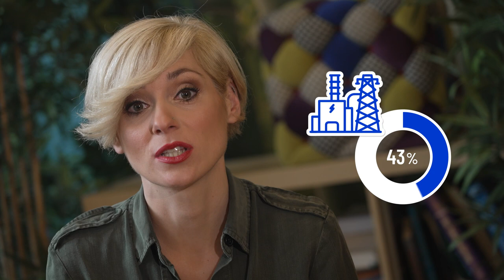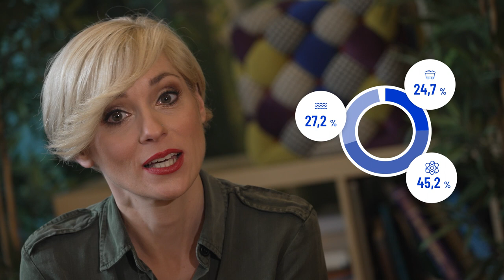EN-LITE spletni tečaj: Energija za industrijo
Oglej si 15-min mladinski izobraževalni video o oskrbi industrije z energijo. V njem med drugim izveš:
- Zakaj je industrija pomembna za družbo?
- Koliko energije (in iz katerih virov) porabi slovenska industrija?
- Kateri so izzivi in priložnosti zelenega prehoda industrije?
- Zakaj industrija potrebuje zanesljivo oskrbo z energijo po konkurenčnih cenah?

Video je del spletnega tečaja Energetski prehod, ki ga pripravlja društvo EN-LITE.

Voditeljica in scenaristka: Neža Prah Seničar
Vsebinska zasnova: Mojca Drevenšek, EN-LITE in Consensus
Strokovni pregled: Garsia Kosinac, Svet energije
Sinergije s spletnim tečajem: Iva Tajnšek, EN-LITE in Consensus
Sinergije z družbenimi omrežji: Lan Hostnik, EN-LITE

Spletno izobraževanje in usposabljanje mladinskih organizacij prek programa donacij za nevladne organizacije podpira Veleposlaništvo ZDA v Ljubljani.